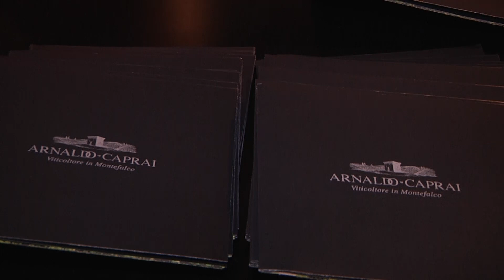Marco Caprai: GSTW e Art Gallery Hotel Firenze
Dall'Umbria i vini di Marco Caprai alla prova della cucina fusion dell'Art Gallery Firenze.